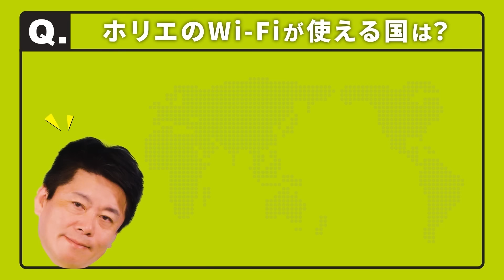楽天の株価が急騰！社債はどうなる？KDDIに買収される？今後の可能性について解説します